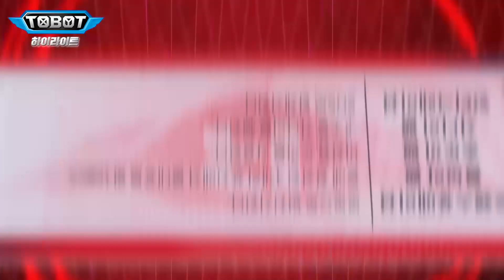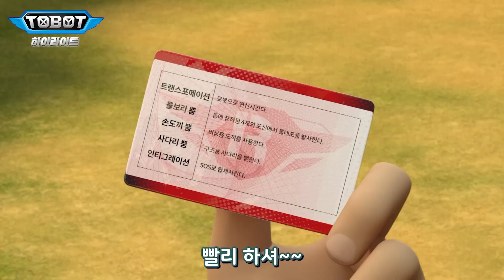뭔가 좀 이상하지 않아..?ㅣ또봇 : 대도시의 영웅들 14화 하이라이트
📌 또봇 : 대도시의 영웅들 방송 시간 (펼쳐보기)
투니버스 매주 금요일 오후 4시
애니맥스 매주 월요일 오전 8시
재능TV 매주 수요일 오후 4시 30분
KBS Kids 매주 금요일 오전 9시
카툰네트워크 매주 금요일 오후 4시 30분
대교 어린이TV 매주 토요일 8시
부메랑 매주 일요일 오전 7시 30분
애니원 매주 화요일 오전 8시 15분

📌 또봇 : 대도시의 영웅들  첫방 날짜
애니박스 7월 26일 수요일 오전 7시 45분
노리Q 8월 14일 월요일 오전 7시